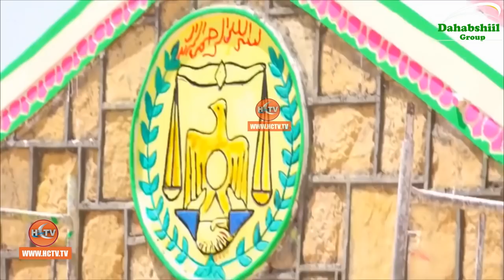Golaha Wasiirrada Somaliland oo ka shiray Muranka dhulka